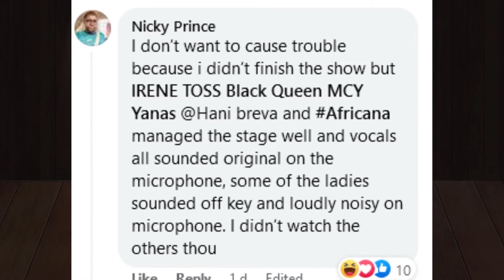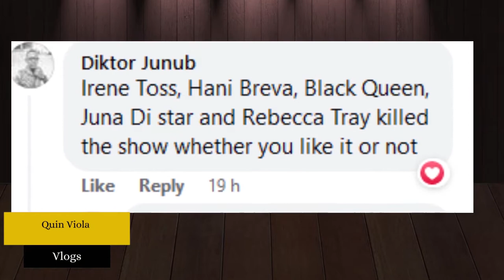First Divas Explosion Show In Juba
The First-ever Diva show happened last weekend on the 12th of March 2022.

DatingApp DatingWebsites Lust Love Radio SouthSUDAN.Previous Vlog.

Watch a gossip, Lifestyle, Reality Vlog every Wednesday. SouthSudaneseVlogs SouthSudanese.

Thank you all for the tremendous support you gave us. We appreciate you all.

Social Media.